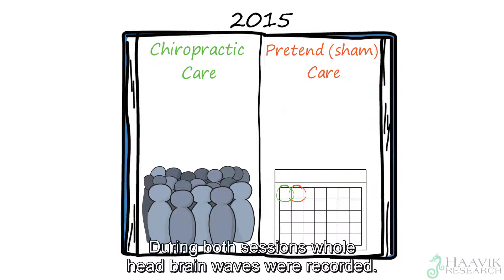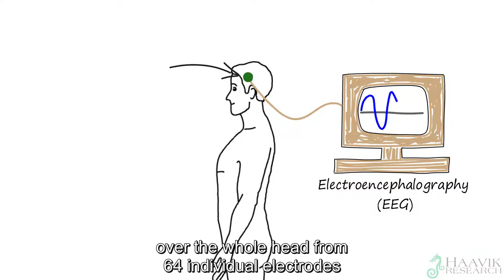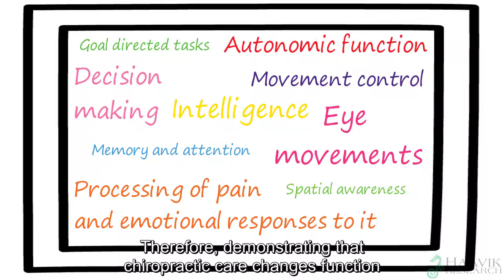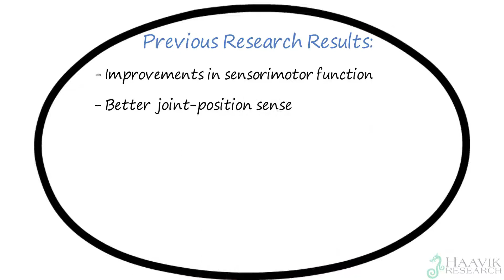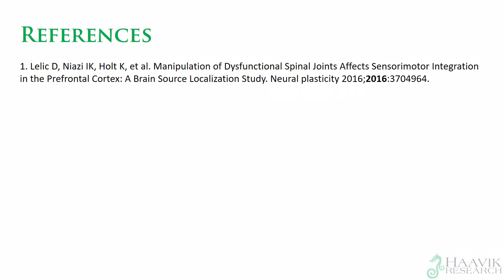The Relationship between the Brain and the Spine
Various research shows how spinal function has an impact on brain function, and how chiropractic care can be used to positively affect the brain.